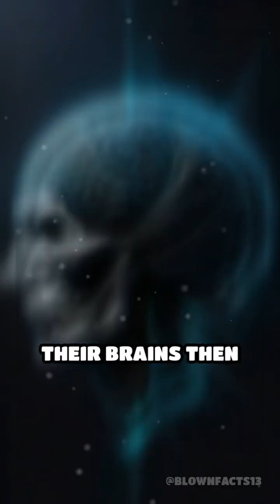Bats: Seeing With Their Ears Unveiled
Did you know some bats can 'see' in total darkness using sound? Discover how echolocation lets them paint sonic pictures!